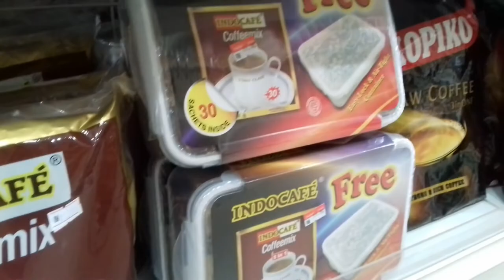JovicaVlog#13 - SHORT VLOG ( random )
Hi , im back with new vlog❤
Vlog kali ni sekejap ja sebab semua video yang saya rakam tu sebenarnya random rakaman saja dalam 3 hari. hehee